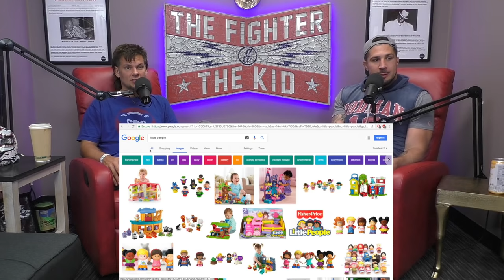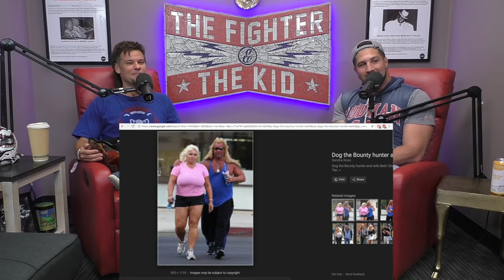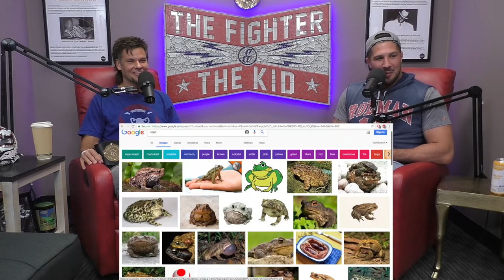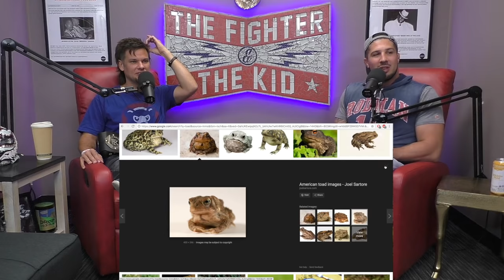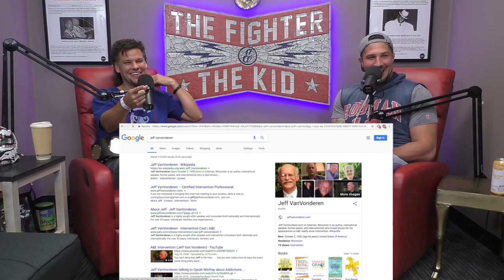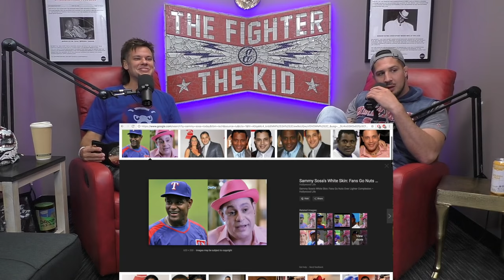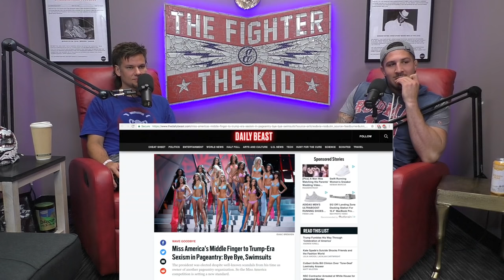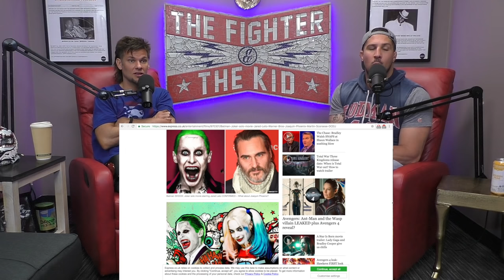The Fighter and The Kid - Episode 367: Theo Von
Brendan is joined in studio by guest host Theo Von for Episode 367 of The Fighter and The Kid. They talk about Joey Diaz, Rat King fame, Little People Big World, and much more.